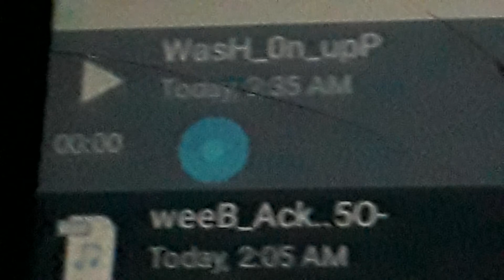You don't give up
Boogy down James Broun